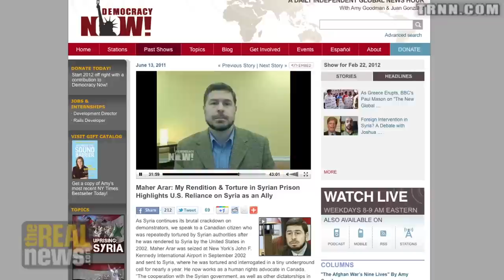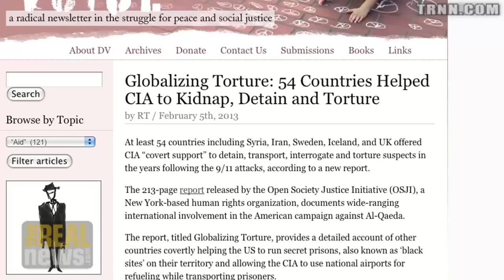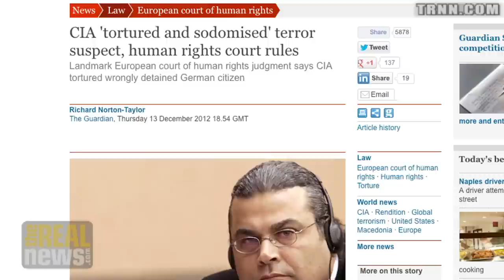Pt.2 Brennan Hearings: What is the Legal Basis for Drone Targeted Killings?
Michael Ratner: There's no reason why the legal argument defending targeted killing should not be made public